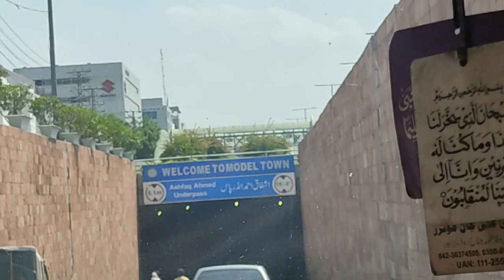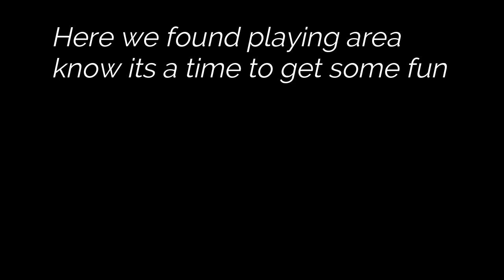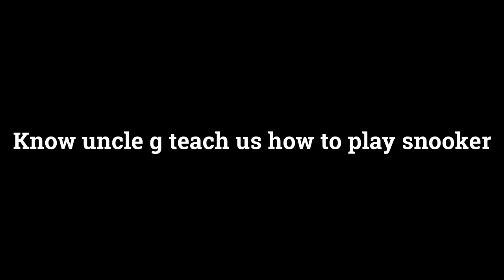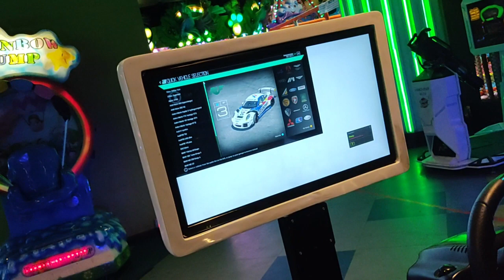Best snooker table |in 😯😯😯Amanah mall lahore 2022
Hy&hello
asslamualikum everyone  welcome back to a new vlog
i hope you are all doing well
enjoy my daily vlogs
stay blessed stay active with me
my sibi family
This is my first time tour in amanah mall hope you guys really enjoy it.